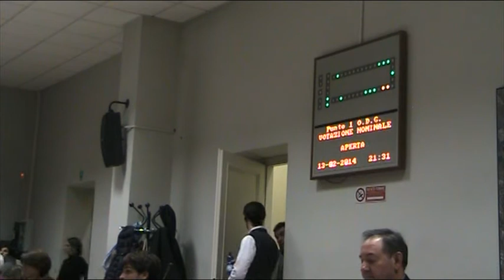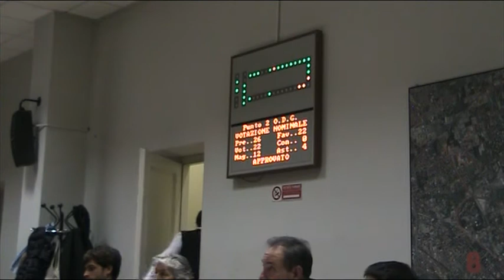Zona 9 Consiglio di Zona 13/2/2014 (registrazione new audio) 1/2